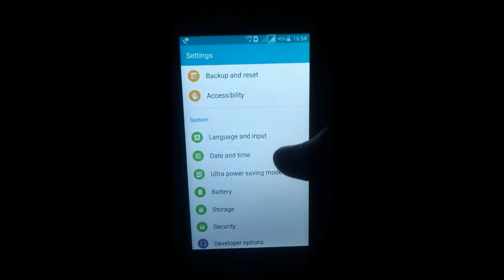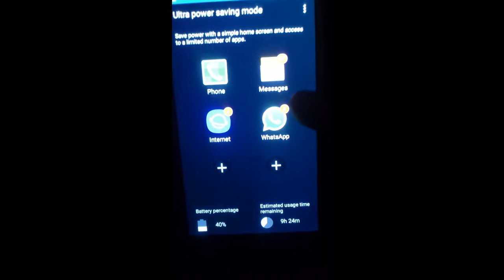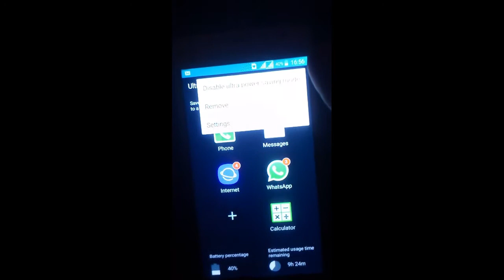Increase Mobile Battery Upto Five Days // Increase Battery // Boost Mobile Battery for Five Days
Hello Friends
Is Video me ham apko Android Mobile Battery ko badhane ka tarika btayenge jisse aap apne Mobile ki battery ko paanch din tak badha sakte hain.

धन्यवाद